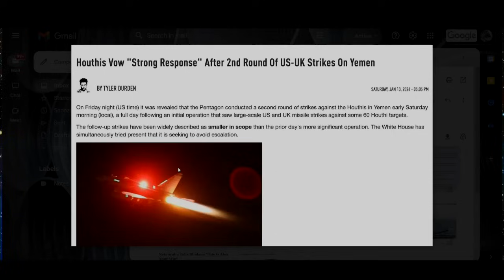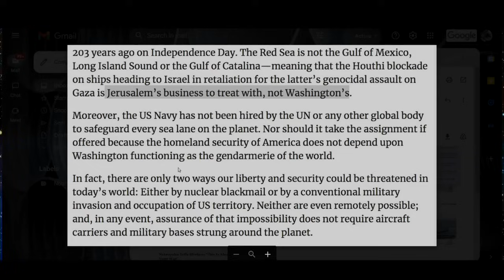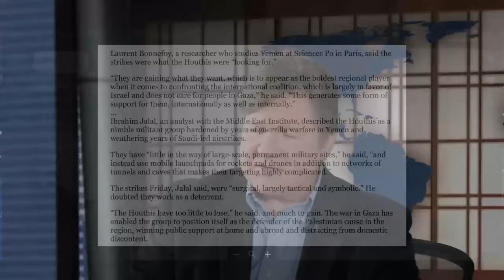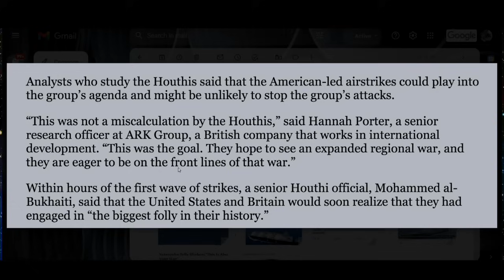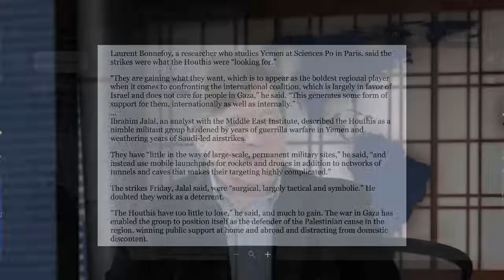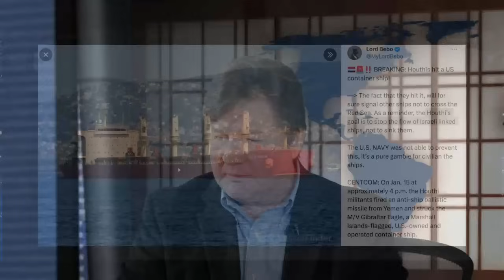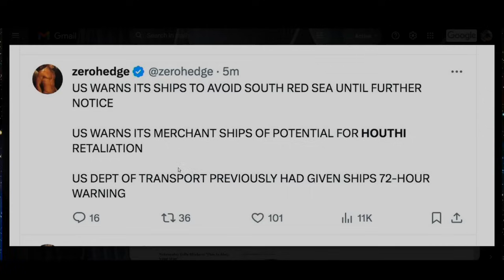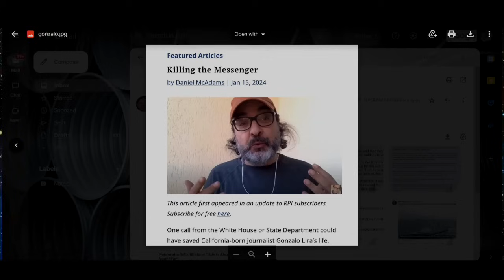Biden's Yemen Attacks Fail To 'De Escalate' Red Sea Tensions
As could have been predicted, several rounds of US and allied airstrikes on Yemen have failed to "de-escalate" tensions with the Houthis, who have declared that they would halt shipping to and from Israeli ports in response to Tel Aviv's destruction of Gaza. In a bind, what will Biden do? Also today...Netanyahu tells the truth. Finally: US watched as American journalist died in Ukrainian dungeon.